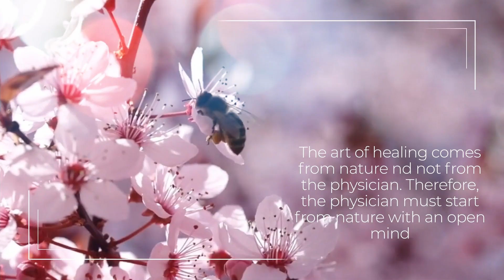Kris Rice - How to Find Hope If You Are Raising Kids with Mental Health Challenges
If you are a parent who is ... stressed out, pulling your hair out,  miserable, or are feeling hopeless, you are going to want to listen to this episode. I had an amazing conversation with Kris Rice. This is what she does in a nutshell. She says “imagine creating freedom, clarity, and ease in your life, even amidst the chaos.”

That's where she comes in.

Kris is the founder of the Kris Rice Collective. She provides soul-care for mama’s raising kids with mental health challenges. As she says in her bio, “raising children with mental health challenges is often a dark and silent journey. Where do we as mamas turn for support, when we’ve reached the end of our rope, and we need help but don’t know where to turn or who to ask? Our kids have resources and support for their journey, but where do we gain the support we desperately need?”

Her vision is to share a permission slip with mothers that allows them to be brave and put their oxygen masks on first by taking care of themselves so they can care for their families.

On this podcast, we are going to talk about...

Kris’s journey as a mom with a child who has mental health challenges.
some of the quick win tools that she uses to pull herself and her clients out of dark times where they're feeling hopeless and frustrated to bring a sense of calm back into their life.
how growing and learning tools for self-help is a journey and not a destination.
how you impact those around you when you choose to care for yourself first.
her two favorite tools that she uses to fill herself up.

Where to connect with Kris Rice

Additional Resources

Don’t forget to sign up for my free resource!